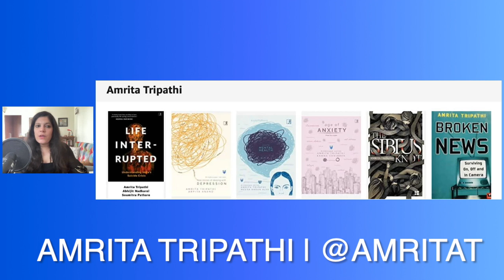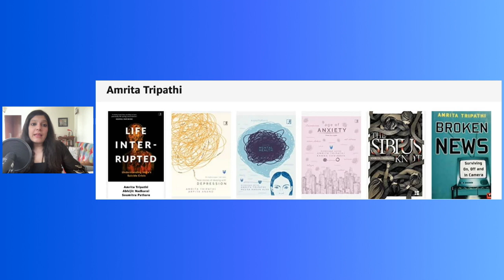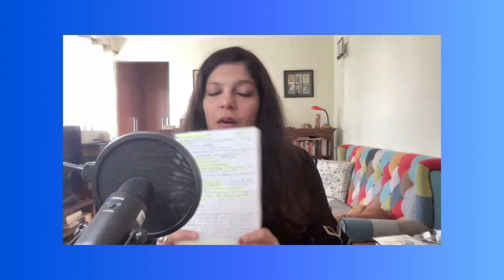Unlock Lessons Learned Writing from Author Amrita Tripathi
So you want to be a writer and you're struggling maybe...with motivation? Author Amrita Tripathi digs into her own notes, brings up some great  experience and micro-courses including an incredible Masterclass with the legendary Neil Gaiman to share a few tips that might prove helpful. Drop us a comment if you want to share your progress.